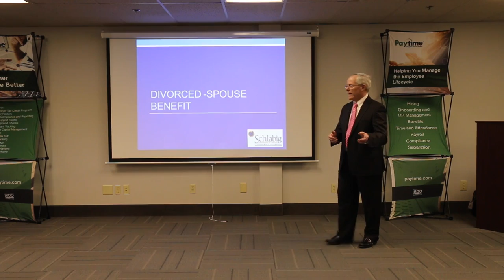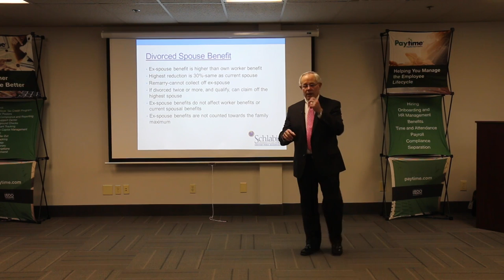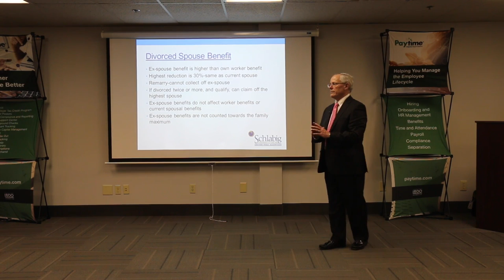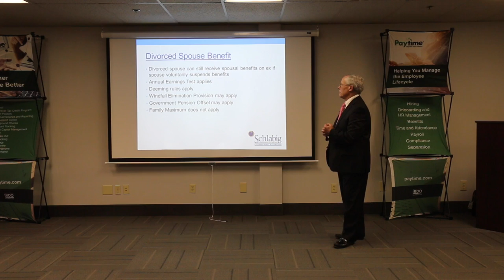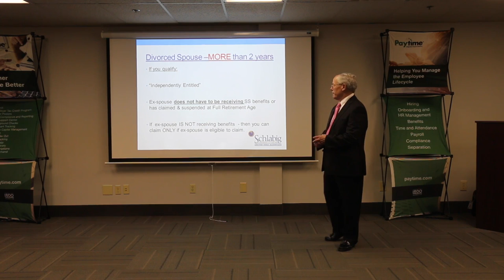Chapter 12: The Divorced Spouse Benefit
Learn about the benefits that an ex-spouse can receive and why!